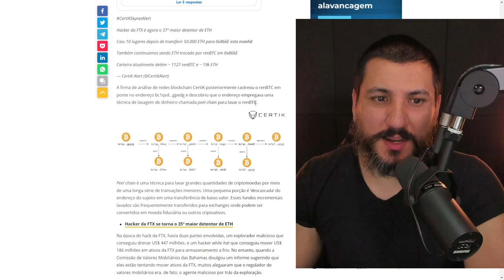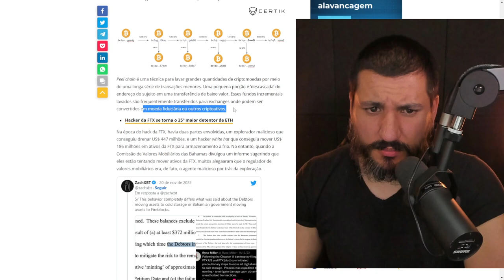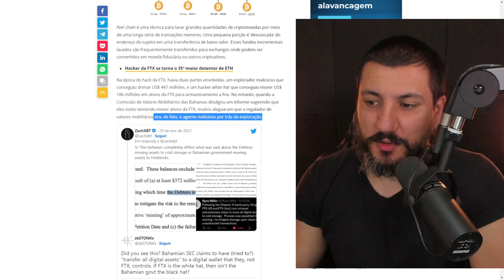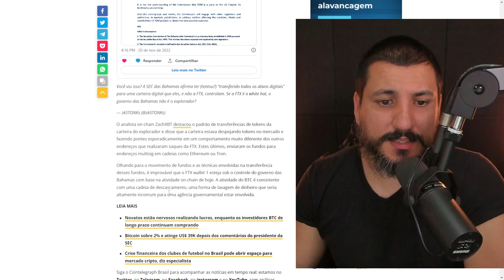CRIPTOMOEDAS DA FTX FORAM DESPEJADAS!! E AGORA??